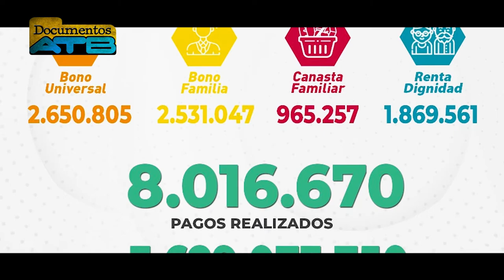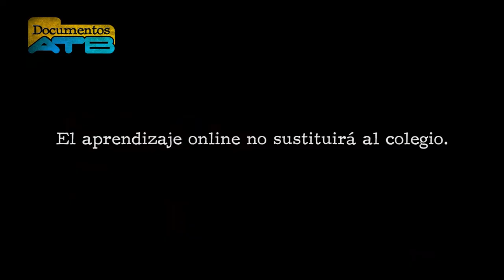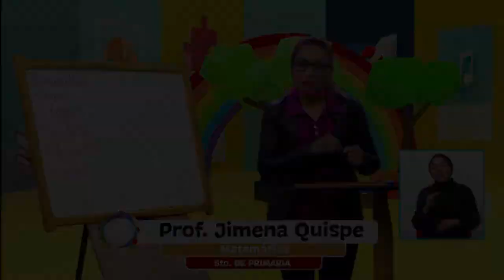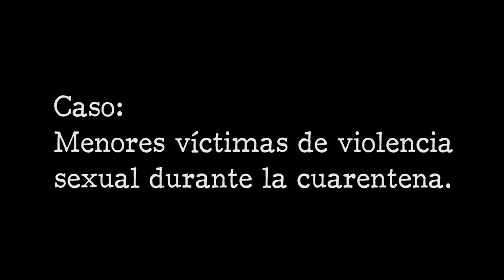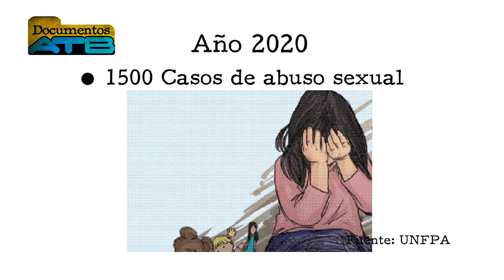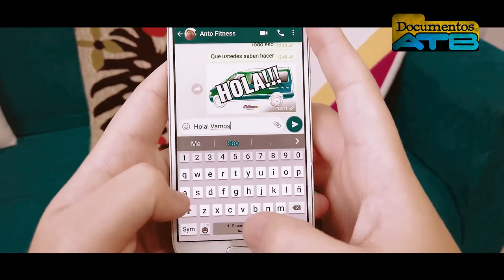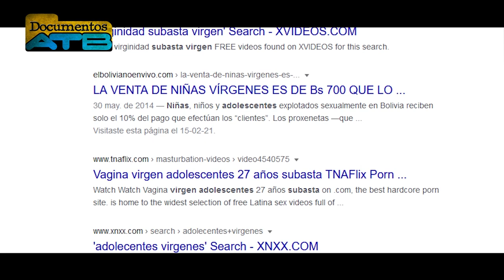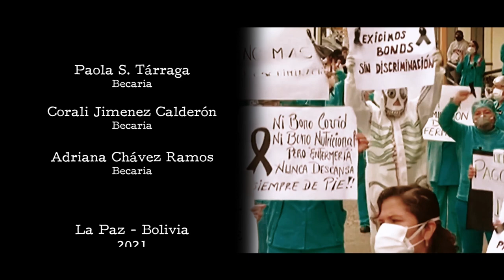PANDEMIA BOLIVIA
La pandemia de coronavirus es una realidad de la que es imposible abstraerse… El mundo atraviesa por una profunda crisis sanitaria de impacto severo en la economía y la sociedad… En Bolivia, la covid-19 ha acentuado nuestras deficiencias estructurales como Estado… ¿Habremos aprendido algo?
REVELACIONES DE UNA PANDEMIA

DOCUMENTOS ATB, “Periodismo desde el Periodismo”.

Periodista: Ramón Grimalt
Edición: Paola Sosa Tárraga - Corali Jimenez Calderón - Adriana Chavéz Ramos